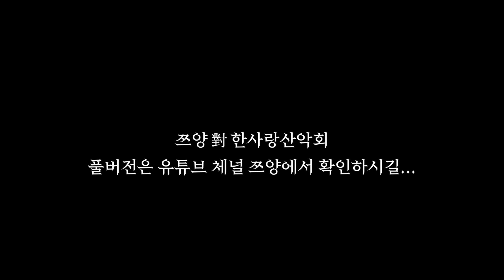[한사랑산악회] 아름다운 신비의 섬,,, 울릉도,,,